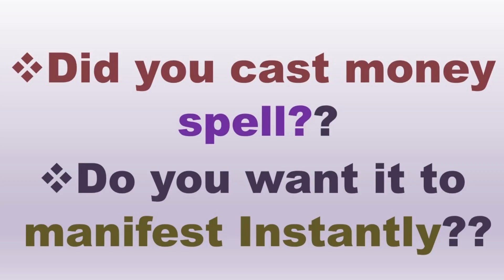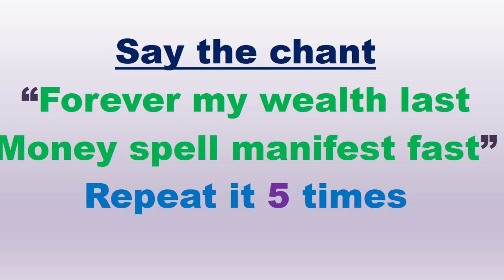Instant money spell manifestation to attract huge money, wealth and finances with no side effects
If you want to manifest your money spell instantly then follow this method